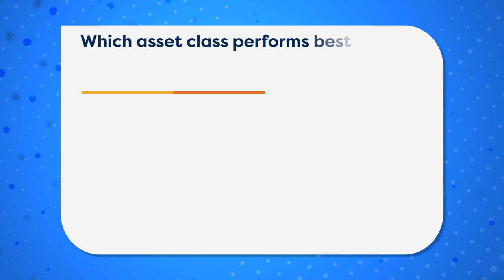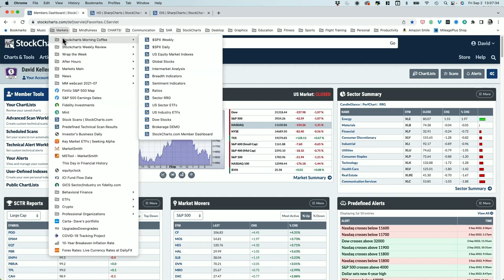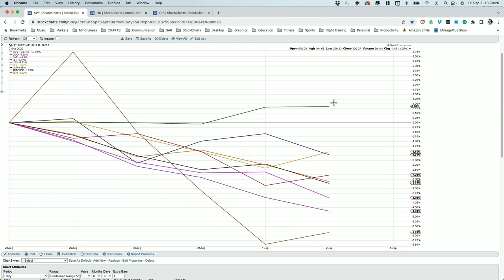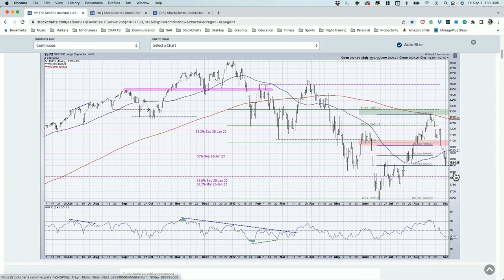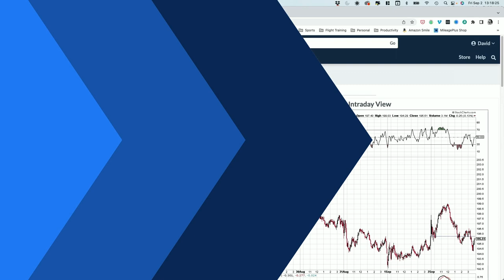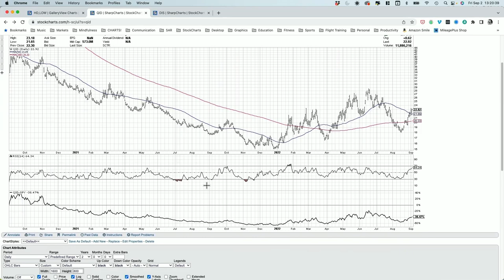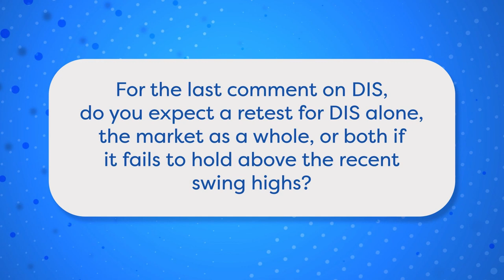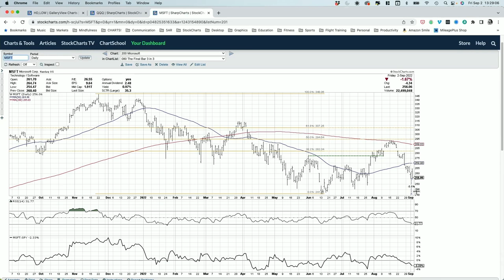Market Whimpers Into Long Weekend | David Keller, CMT | The Final Bar (09.02.22)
Host David Keller, CMT reviews price, breadth and sentiment conditions as the major averages continue to reaffirm the bearish thesis.  He also answers viewer questions on charting sentiment indicators and price patterns for leveraged and inverse ETFs.

00:00 - Intro
02:59 - Wrap the Week
15:00 - Power Up! GalleryView
18:33 - Mailbag Q1: On your AAII chart, what is the setting of !AAIIBULL to show the green columns on top and red columns under it in the same panel?
20:01 - Q2: Looks like the QID is forming a right shoulder? And do leverage ETFs follow the same technicals or do they act differently?
23:36 - Q3: Larry Tentarelli shared a SharpChart with price labels- how do I set that? What’s the method for selecting those price highs/lows?
25:38 - Q4: For the last comment on DIS, do you expect a retest for DIS alone, the market as a whole, or both if it fails to hold above the recent swing highs?
27:07 - 3 in 3: Weekly S&P 500 PPO, Microsoft (MSFT), Nasdaq 100 Bullish Percent Index